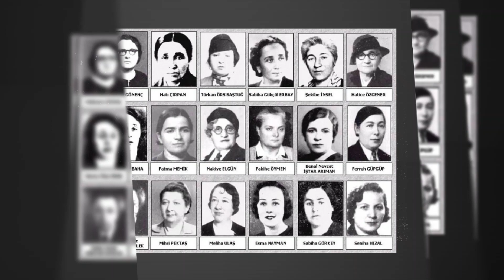İlk Kadın Köy Muhtarlarından ve İlk Kadın Milletvekillerinden Hatı Çırpan (Satı Kadın) Belgeseli